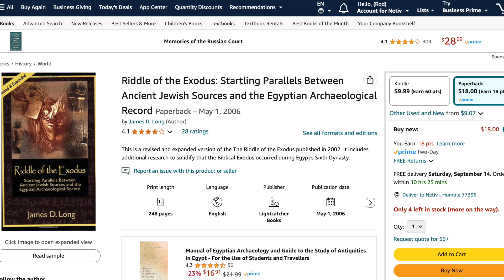Fascinating Conversations | Jim Long, Author and Producer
James (Jim) D. Long former member of the High Council of B'nei Noah, author, director, co-owner/operator of Lightcatcher Productions and Lightcatcher Books and former radio personality. Jim Long has an interesting journey of spiritual discovery.

Join us for the live interactive classes each week with fellow Noahides and Jews in the study of Jewish wisdom from the Torah.